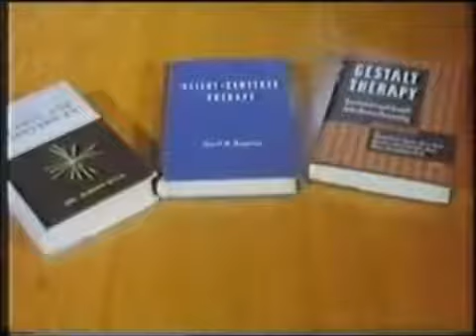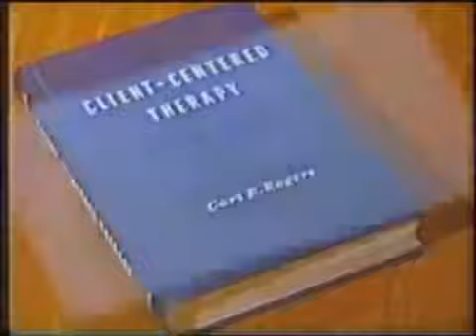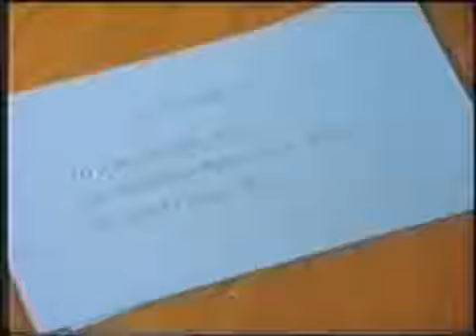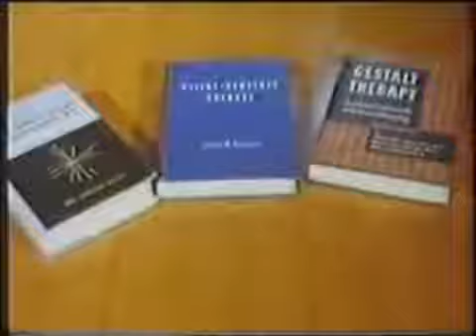CARL ROGERS ENTREVISTA A GLORIA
Primera parte de la serie Tres acercamientos a la psicoterapia en la que el Dr. Carl Rogers entrevista a Gloria, en el marco del Enfoque Centrado en la Persona, teoría de la que fue fundador.

Para todos los estudiantes de psicologia y psicologos profesionales que siguen o investigan sobre el enfoque humanista, aqui les dejo la entrevista completa de Carl Roger con su paciente.

En 1965, Ellis, Rogers y Perls trataron a la misma persona. Aqui vemos lo correspondiente a Perls.